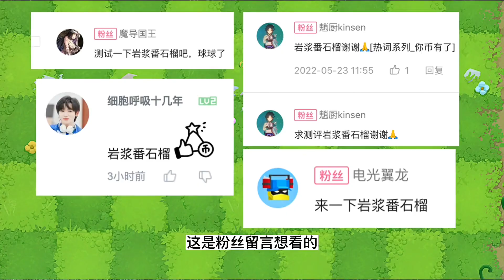PVZ：1-5阶岩浆番石榴测评：伤害爆炸！平民超级实用的植物！